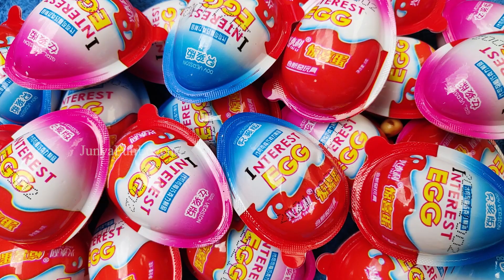New! 1000 Yummy Kinder Joy Chocolate, Kinder Surprise Candy Opening ASMR Satisfying video Lollipops